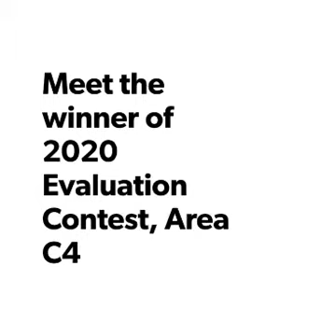SpeechCraft Sparkle - 7 week Crash course to get started on public speaking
Still wondering why should you join the speechcraft program? Don't worry, here is our charming fellow club member explaing you, how can you make Transition and Transformation in your life with Sparkle. TM ShreeNidhi Madhusudan recently won the 2020 Evaluation contest, Area C4 and has delivered numerous speeches at various levels.

So what are you waiting for ? Hurry and register yourself, Limited Seats Available.

Regards,
Speechcraft Team
Daffodils Toastmasters Club